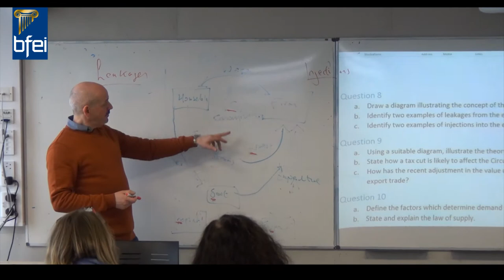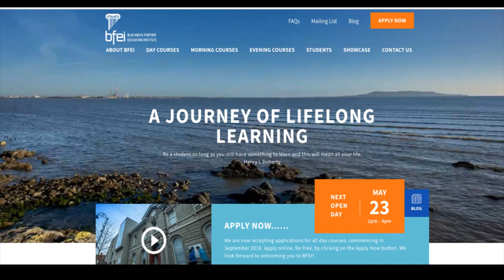Welcome to BFEI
thecleverchoice Offering accredited courses in Business, Computing, Beauty and Design for very low fees.